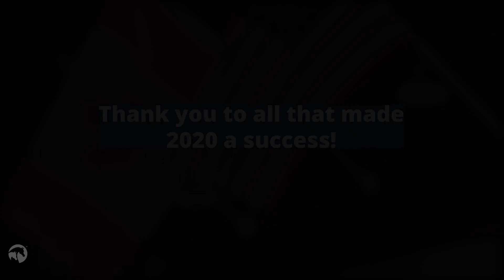2020 Year End Highlights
Look back as we recognize some of the most memorable moments of 2020!